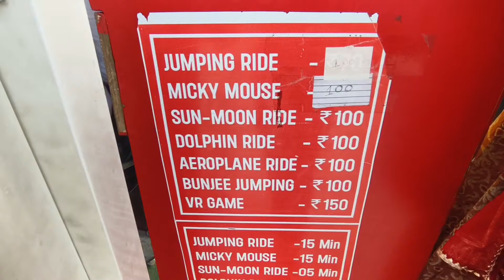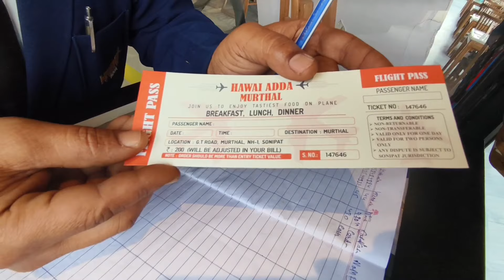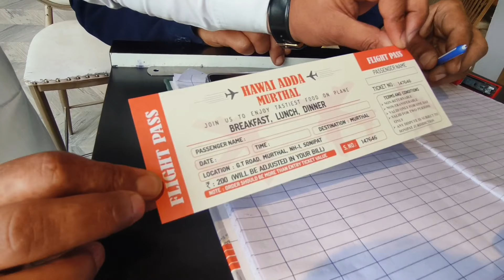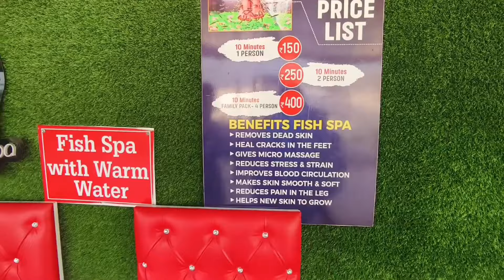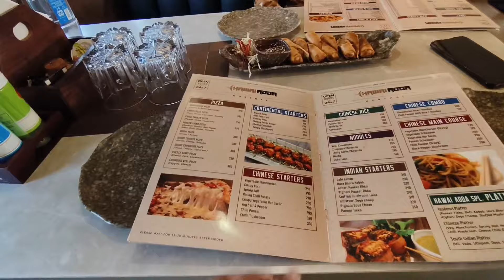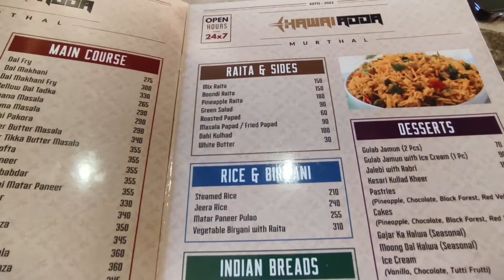Hawai adda murthal - hawai adda restaurant price, review | Aeroplane restaurant in murthal sonipat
If you are searching a best restaurant in Delhi NCR so your searching can end on hawai adda restaurant murthal ( Aeroplane restaurant in sonipat  ) located at Kurar Rd, Sonipat, Haryana ( left side of the GT road while coming from Delhi side ). They have the most unique dining experience in aircraft with your family, friends and couples! Enjoy delicious North Indian, South Indian, Continental, Chinese, chatpati chaat. They have used two real passenger aircraft bodies and modified the interior of the aircraft according to the requirements.
Hawai Adda Murthal Dhaba ( hawai adda restaurant murthal ) has a huge menu. They server North and South Indian food. You can find many foreign dishes including Chinese fast food and others also.
In this vlog, I have shared all the information about hawai adda restaurant murthal like food price ( food menu ), location, timings, parking, how to reach and all the related information!

location:- Hawai Adda Murthal
Kurar Rd, Sonipat, Haryana 131001
Hawai Adda Murthal

00:00 Intro
01:11 All info about hawai adda murthal
Hawai adda murthal food price ( food menu ), location, timings, parking, how to reach and all the related information!
03:07 Games for children
04:00 Dinning hall
05:42 Aeroplane restaurant hawai adda ticket price
06:40 Hawai Adda Murthal restaurant inside look
09:21 Food menu hawai adda murthal restaurant
12:02 Honest food review
13:02 Outro

hawai adda restaurant murthal
Aeroplane restaurant in sonipat
hawai adda restaurant
hawai adda murthal sonipat
Aeroplane restaurant in murthal
hawai adda murthal price list
hawai adda murthal vlog
hawai adda murthal night view
hawai adda murthal menu card
hawai adda murthal dhaba
best restaurants in murthal
best food in murthal
place to visit in murthal
place to visit in sonipat
best restaurant near delhi ncr
aeroplane restaurant in delhi ncr
हवाई अड्डा रेस्टोरेंट मुरथल
हवाई अड्डा मुरथल